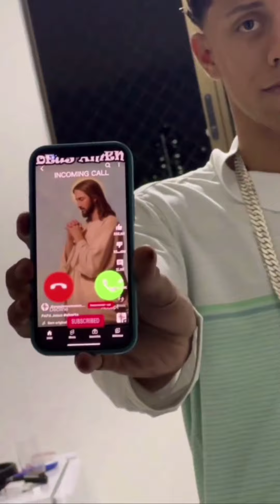Artur Braz Não Desistiu de Vytor Senna e Ele está 5 dias sem Usar Dr0g4s